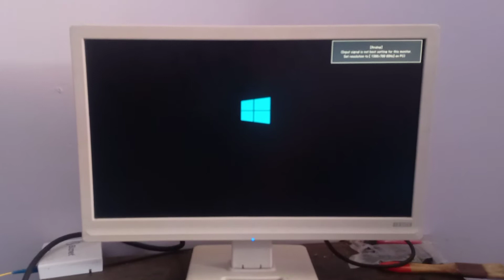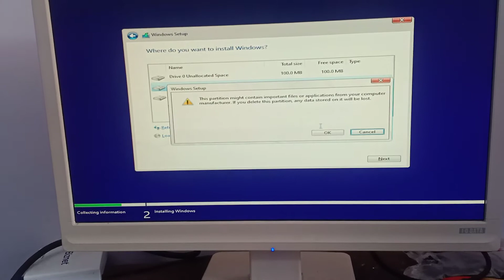Cara Instal PC Windows 7 Motherboard Amptron